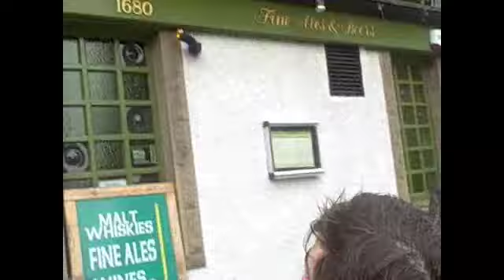Share - Tour Blog #4, Scotland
The boys make it to Scotland and walk a bunch.